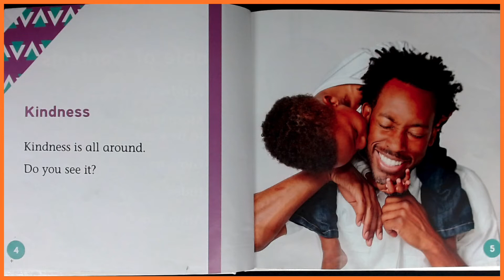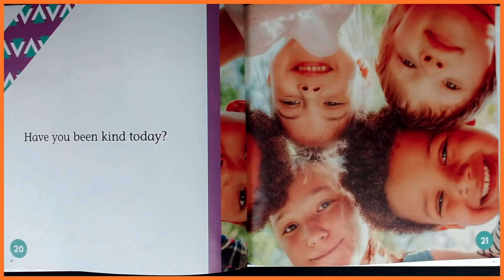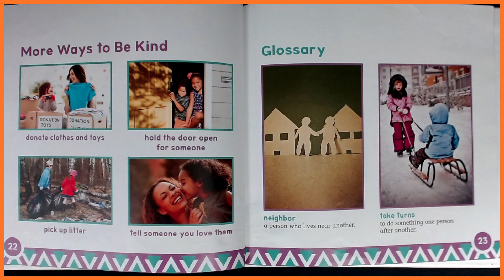"Kindness" presented by Brenda Sewell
A read aloud of the Character Education title "Kindness" written by Julie Murray. Kindness is important for children to learn and understand at an early age. This title will introduce readers to what kindness is through everyday and relatable examples that they are sure to experience. Inviting covers and fun images throughout will keep readers engaged.Aligned to Common Core Standards and correlated to state standards. Abdo Kids Jr. is an imprint of Abdo Kids, a division of ABDO.

Teaching Support: Character Education/Kindness, cause and effect, making connections